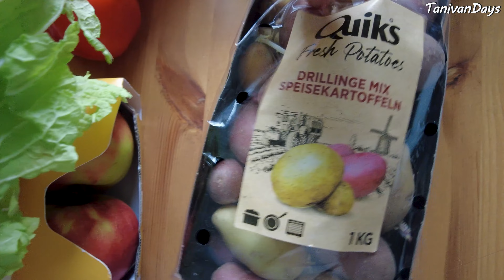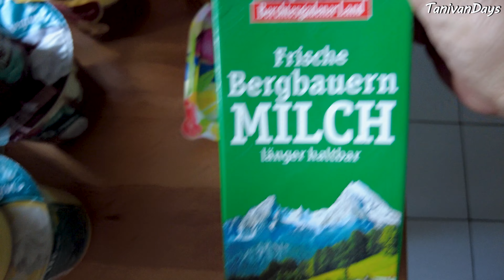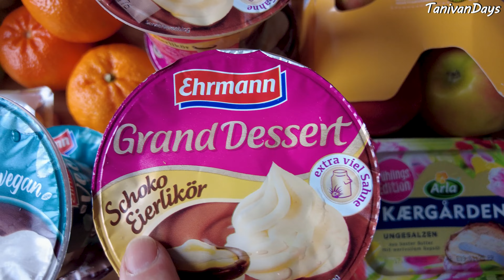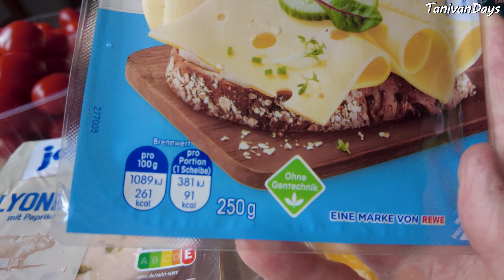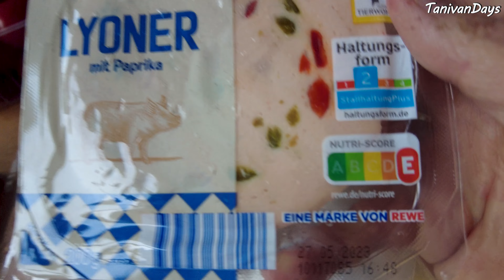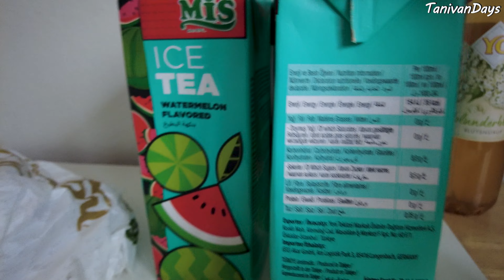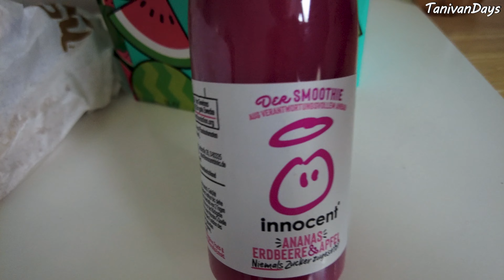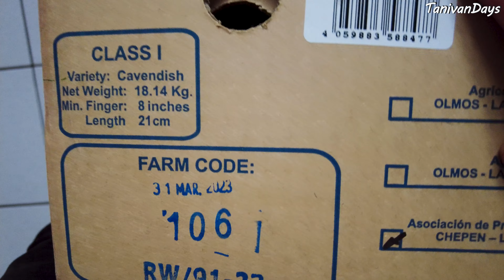ТАФЕЛЬ выручает. Спасибо.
В этот раз были бананы. 3 евро за ящик.